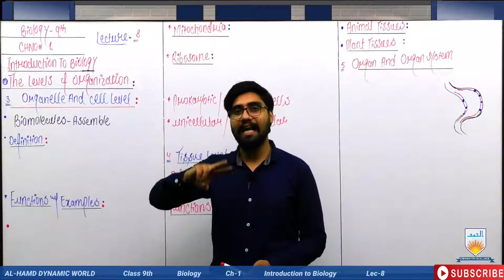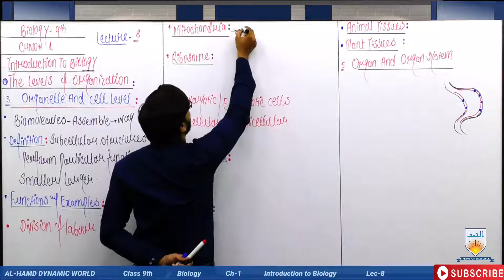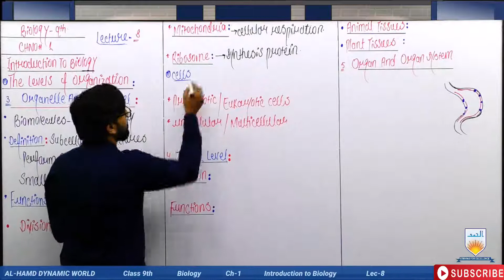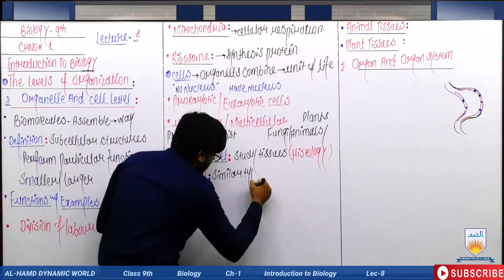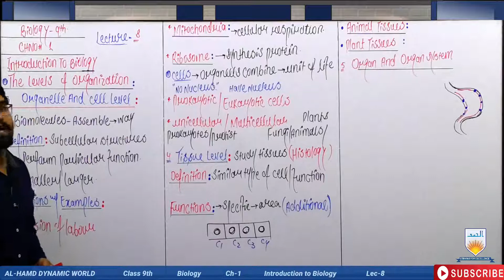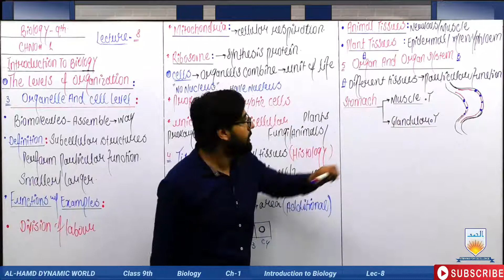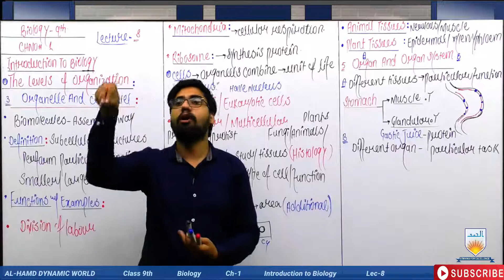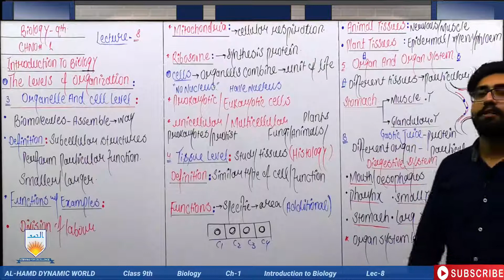Biology Organelle and Cell Level Ch 1 lecture 8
Biology Class 9th Organelle and Cell Level Ch 1 lecture 8